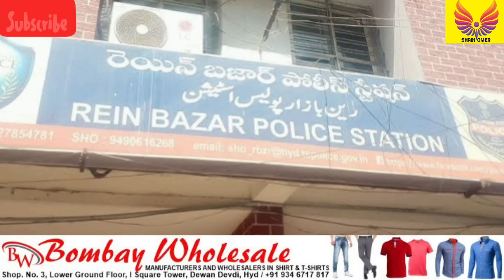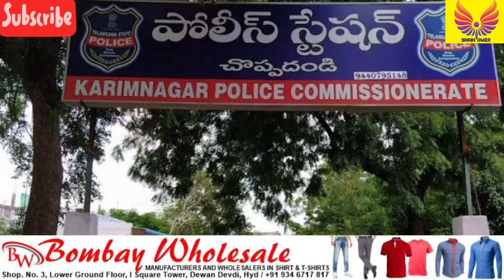Hyd Onion Rates | Lunar Eclipse | MIM MBT | Police Alert | Job Offer | Palestine Vote | Iran America